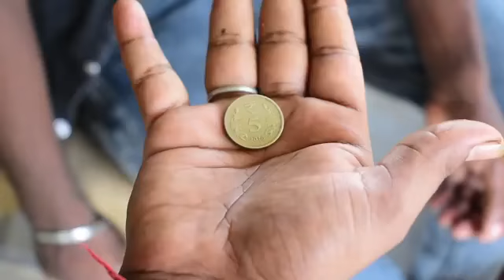नालायक /दॊसत मनी/ मेराज का/ comedy /video new /2022 ka/